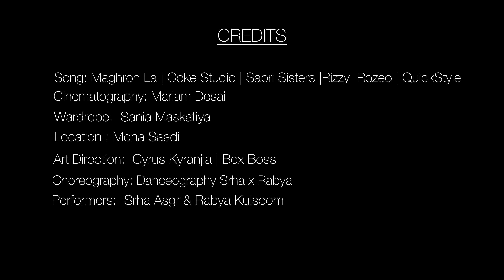Maghron La (Coke Studio) - Choreography by Danceography - Srha x Rabya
Our Personal Instagram IDs
Danceography Srha X Rabya page :

 / danceograph.  .
Srha Asghar :

 / srhaasgr.of.  .
Rabya Kulsoom Rehan:

 / rabyakulsoo.  .

Team DanceographySrhaxRabya is bringing a

 new choreography video on your Countless Requests, please sit back and enjoy our own Pakistani Globally Hit Song!

Song Narrative: Xulfi, Adnan Dhool
Composed by: Xulfi, Adnan Dhool, Rozeo
Written by: Adnan Dhool, Rozeo, Xulfi
Song Consultant: Rabi Ahmed

Music Arranged & Produced by: Xulfi
Additional Production: Talal Qureshi, Rozeo, Abdullah Siddiqui

Mixed by: Xulfi
Mastering Engineer: Stuart Hawkes at Metropolis Mastering, UK

Associate Music Producer: Abdullah Siddiqui

Video Direction: Murtaza Niaz

ARTIST
Vocals: Sabri Sisters, Rozeo

Instruments
Percussions - Aziz Kazi
Tumbi + Mandolin - Haider Ali
Synth - Payam Mashrequi
Synth - Haider Ali
Synth Bass - Zyad Ahmed
Drums - Yusuf Ramay
Percussions - Veeru Shan
Shehnai - Attaullah
Khol - Sagar Veljee
Flute - Haider Abbas